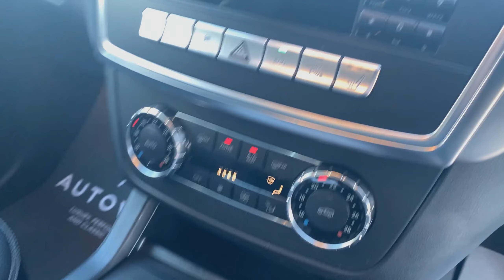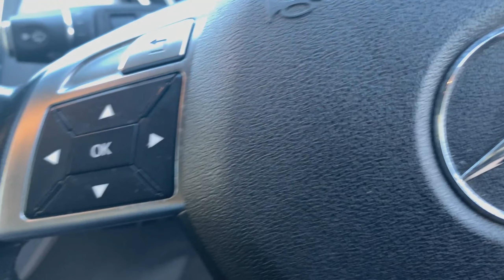2013 Mercedes ML 250 SE - FOR SALE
A video walk-around